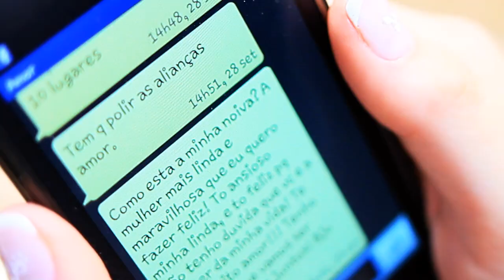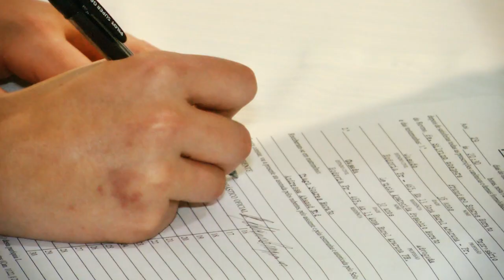CASAMENTO ANDRESSA E TIAGO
Imagens: Alisson Lima, Sidnei Maradona, Regis Gouveia, Anderson Lima.
Edição: Marcos Knieling e Anderson Lima